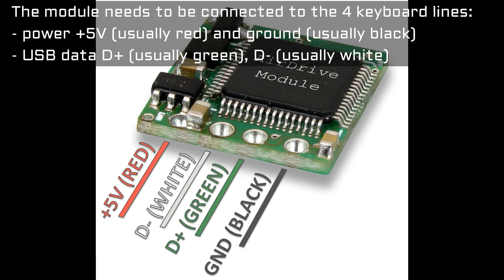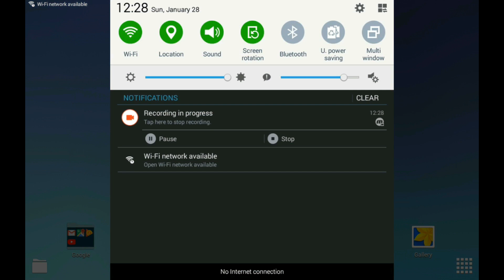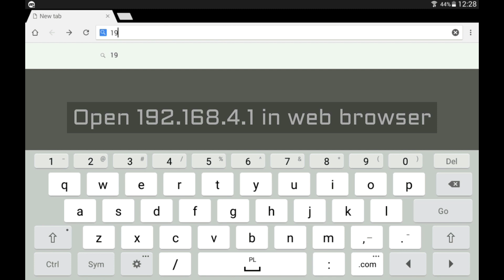AirDrive Forensic Keylogger Module Installation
Tutorial video on installing the AirDrive Forensic USB Keylogger Module inside a USB keyboard. Watch how to embed the keyboard recorder module in a matter of a few minutes and create your own secure keyboard.